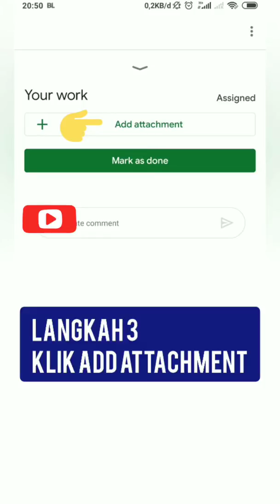Cara Mengerjakan Tugas dengan mengirimkan File Dokumen atau Video di Google Classroom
Berikut ini adalah video tutorial Gsuite for Education tentang Cara Mengerjakan Tugas dengan Lampiran File - Tutorial ini dibuat agar memudahkan belajar dari rumah Siswa Indonesia

Dukung dan support terus channel Dapur Gaptek untuk terus maju berkarya, berbagi ilmu dan memberi manfaat untuk Youtuber semua. Maaf jika ada salah - salah kata dan penjelasan yang mungkin kurang pas (maklum Admin Gaptek hihi...)